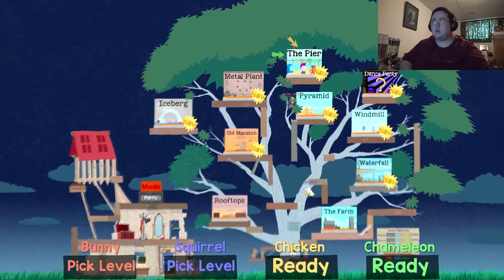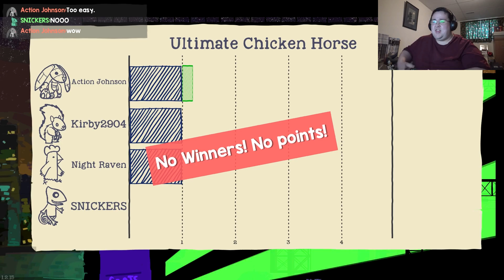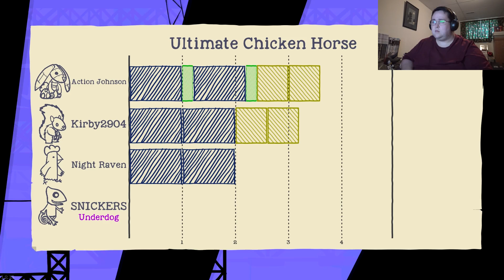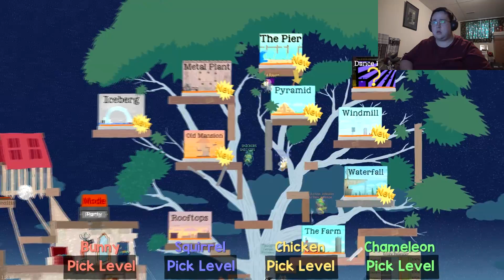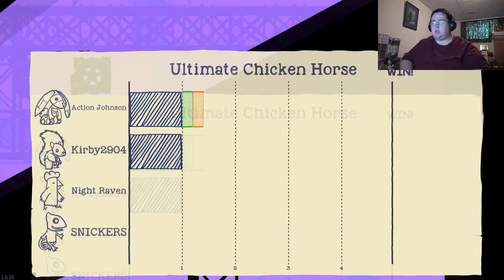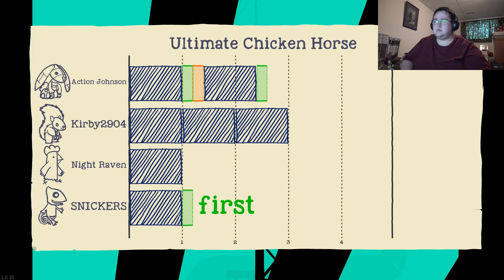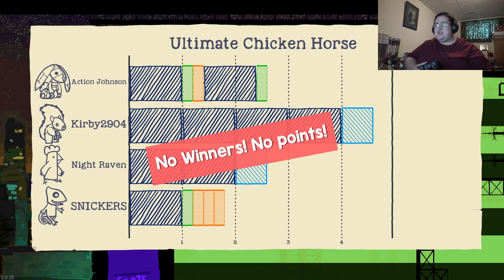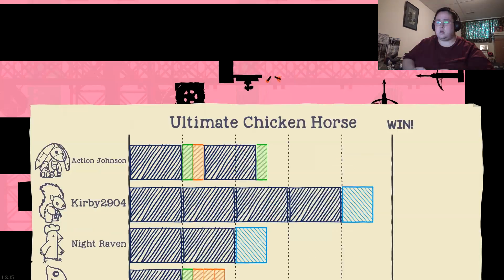Ultimate Chicken Horse #27 - So Many Boxes